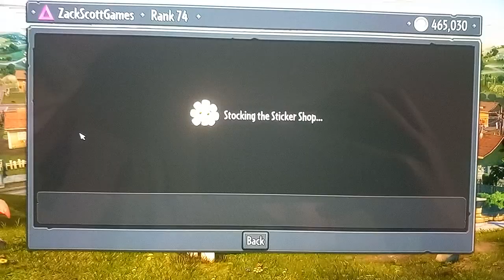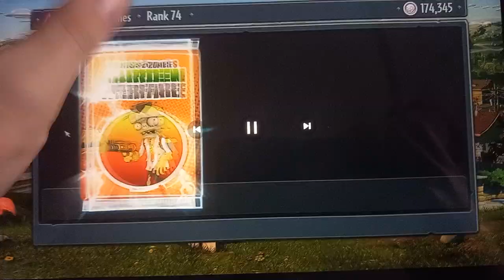billzwinger plants vs zombies garden warfare pc